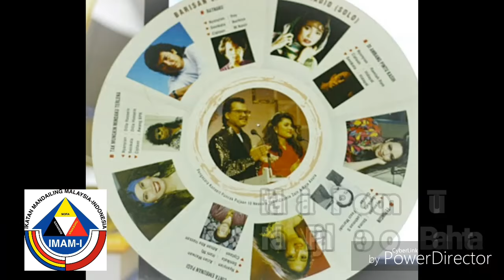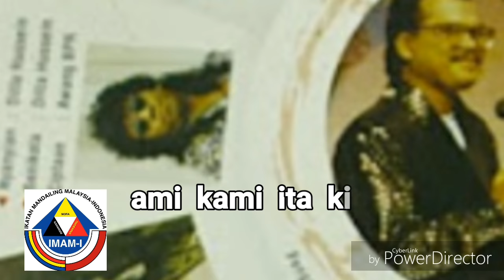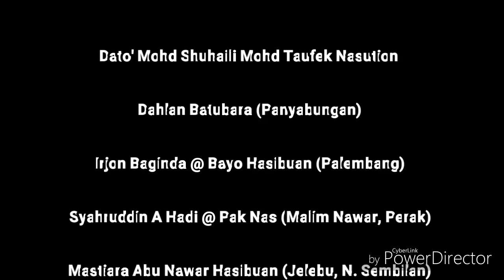Marsiajar Saro Mandailing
Rakaman Belajar Bahasa Mandailing Seorang Daripasa 75 Pelajar Kelas 'Marsiajar Saro Hita 2 (MSH2)' Whatsapp di Malaysia. Kelas dimulakan pada 2015 dan lebih interaktif dengan penggunaan blog khusus di Internet, video dan rakaman suara. Tuan Zazmie Zain Nasution yang merakamkan suara untuk salah satu ujian MSH2 adalah salah seorang warganegara Malaysia keturunan generasi hijrah 1800-an yang tidak boleh langsung berbahasa Mandailing dan ia bahasa yang asing bagi beliau. Tetapi kini beliau sangat bersemangat untuk mempelajari bahasa nenek moyangnya (leluhurnya). Horas.